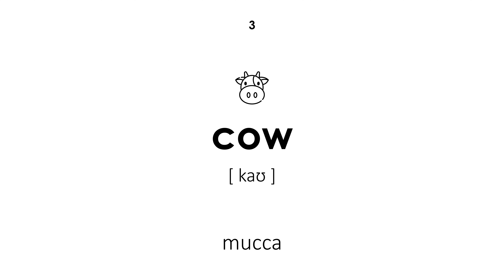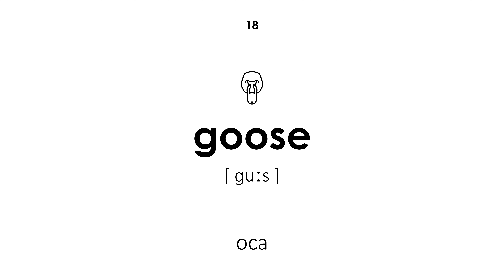Animali della fattoria in inglese (Voce femminile)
Animali della fattoria in inglese. Tutte le parole hanno una trascrizione e traduzione dall'italiano all'inglese. Questa lezione sarà utile per bambini e adulti. L'insegnante dice le parole con voce femminile.

Navigazione:

00:00 — Inizio della lezione
00:17 — pollo
00:22 — gallo
00:28 — mucca
00:34 — toro
00:40 — maiale
00:45 — cinghiale
00:50 — maialino
00:56 — tacchino
01:01 — pecora
01:07 — ovis
01:12 — agnello
01:19 — cavallo
01:24 — coniglio
01:29 — capra
01:35 — asino
01:40 — cane
01:46 — cigno
01:51 — oca
01:57 — struzzo
02:03 — anatra
02:08 — Fine della lezione